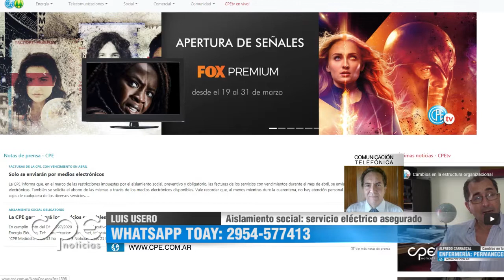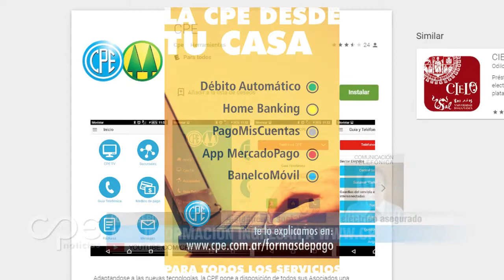Prestación de servicio eléctrico asegurado